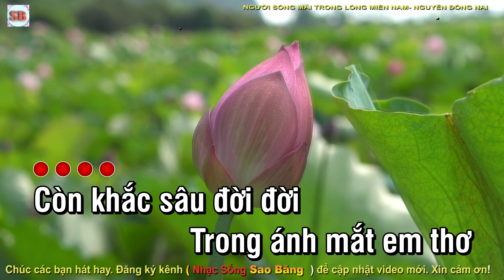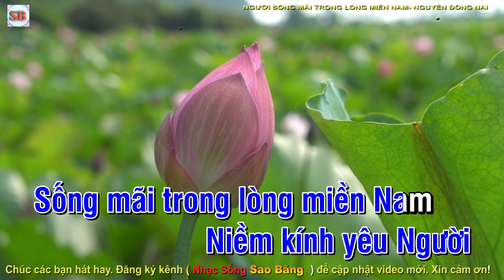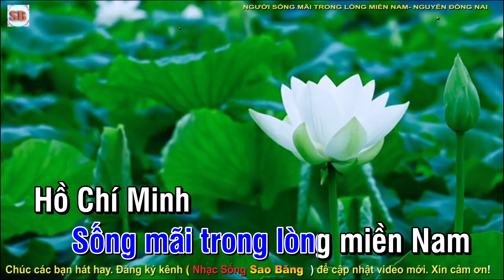KARAOKE: NGƯỜI SÔNG MÃI TRONG LÒNG MIỀN NAM - TONE NAM- FA TRƯỞNG- TÁC GIẢ: NGUYỄN ĐỒNG NAI